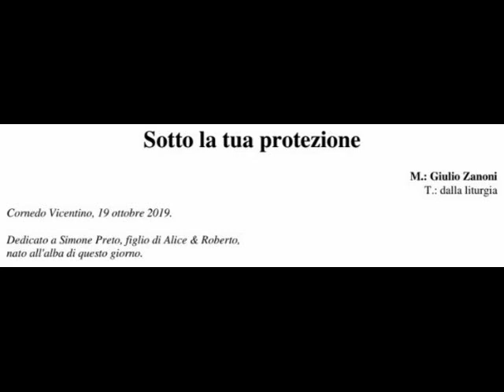Sotto la tua protezione - Giulio Zanoni.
Brano di mia composizione.

Registrazione dal vivo effettuata l'8 dicembre 2019 in occasione dell'annuale messa votiva cittadina nel Duomo di San Clemente in Valdagno.
Canta la Schola cantorum della Parrocchia di San Gaetano Thiene in Valdagno che quest'anno ha avuto il turno di animare l'Eucaristia.

Organo Balbiani-Veggezzi-Bossi, anno 1942, 2 tastiere con pedaliera, 34 registri, di cui 26 ai manuali e 8 alla pedaliera.

Organista: Matteo Melison.
Direttore: Giulio Zanoni.

So che l'intonazione del coro non è ottimale, ma sto lavorando per migliorarla.